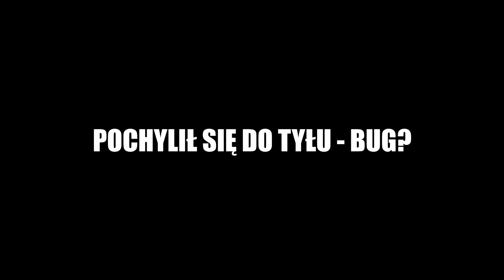LUŹNY TUNING: NISSAN SILVIA S14 K's Kouki '98 - NFS: UNBOUND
►Dziękuję wspierającym kanał:
Radol_HQ
Strivson
Karol Świeżek
wrum
Chybanatalia
Derxes
Silvenator
GrenderRacing

Mój sprzęt:

Płyta główna: GIGABYTE Aorus Z270x Gaming 5
Procesor: Intel i7 7700K 4,5 GHz
Karta graficzna: PNY GeForce RTX 2070 Super
RAM: Corsair 16 GB DDR4 3000 MHz
Słuchawki: Lioncast LX30 7.1
Monitor: LG Flatron M2362D
Mikrofon: Blue Yeti
Kamerka: Logitech C925e
Mysz: A4Tech Bloody V5
Klawiatura: Logitech Comfort Keyboard k290
Pad: Xbox One S Wireless Controler